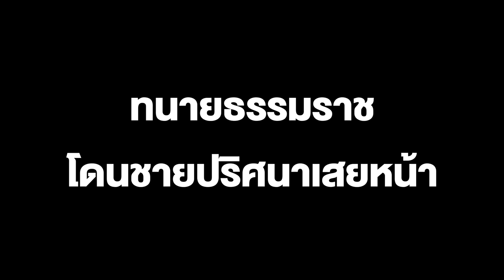หนุ่ม กรรชัย ถึงกับอุทานลั่น ตายแล้วพ่อคุณ หลังทนายธรรมราชถูกชายปริศนาบุกสาวหมัดขณะแถลงที่สอบสวนกลาง